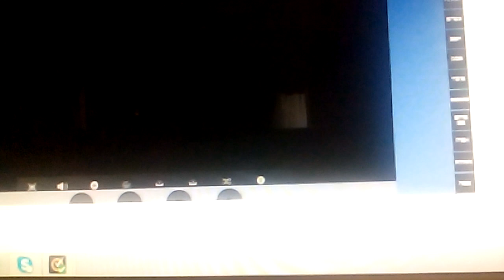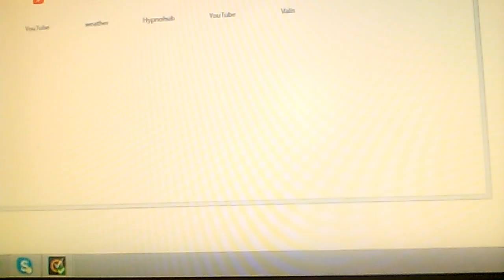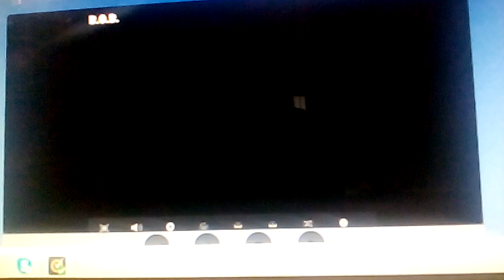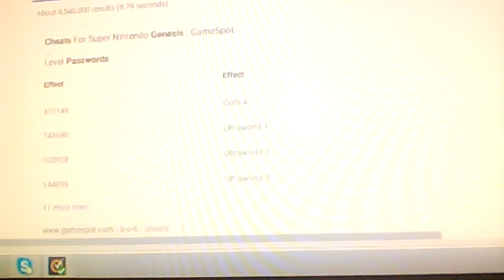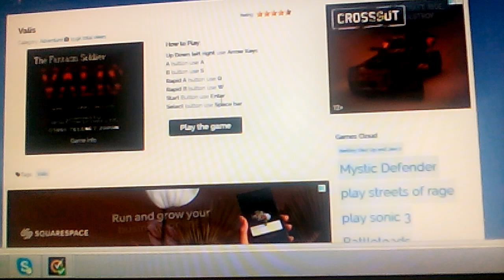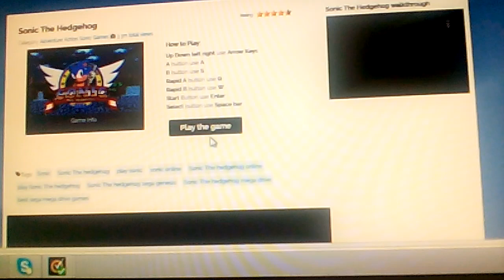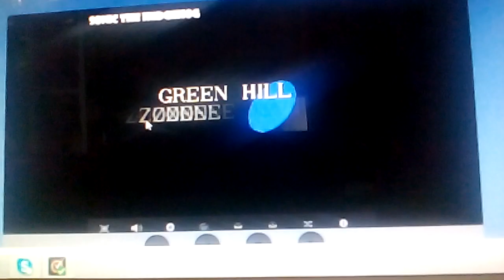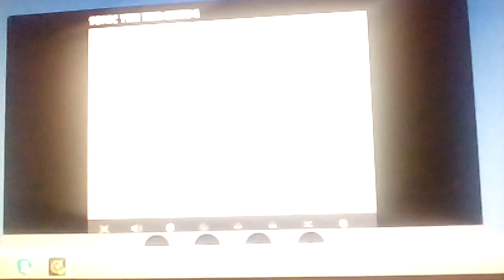Let's play B.o.b. Valis & sonic the hedgehog genesis